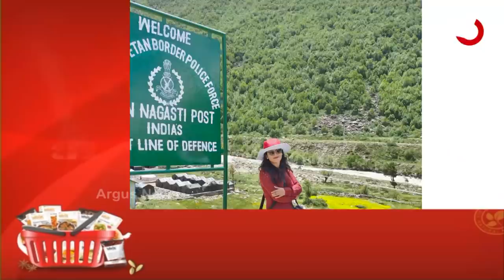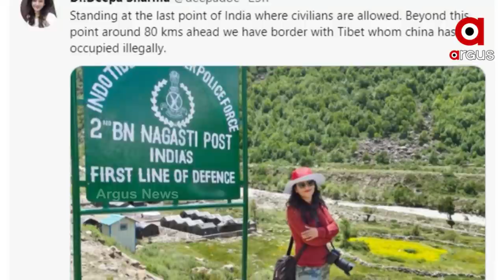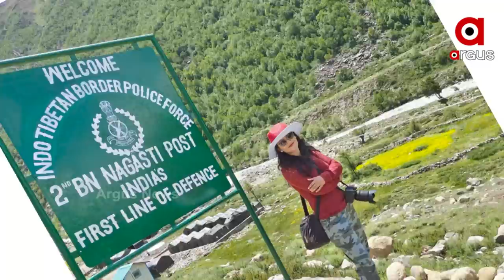ହିମାଚଳର ହୃଦୟଥରା କାହାଣୀ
ଖୁସି ଆଉ ମୃତ୍ୟୁ ଭିତରେ 25 ମିନିଟର ସମୟ । ପ୍ରକୃତିର କୋଳରେ ଫଟୋ ଉଠାଉଥିବା ଚେହେରାକୁ ପ୍ରକୃତି ତା ସହ ନେଇଗଲା । ଯେଉଁଠି ମୃତ୍ୟୁର କିଛି ସମୟ ପୂର୍ବରୁ ଡାକ୍ତର ଦୀପା ପୋଷ୍ଟ କରିଥିବା ଫଟୋ ଓ ଲେଖାକୁ ନେଇ ଚର୍ଚ୍ଚା